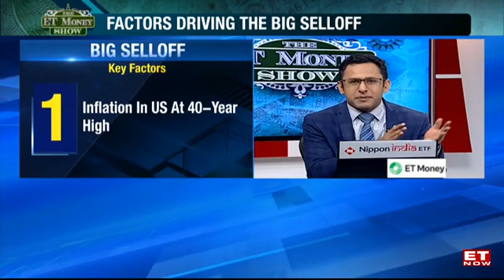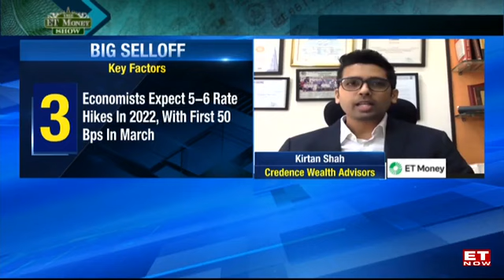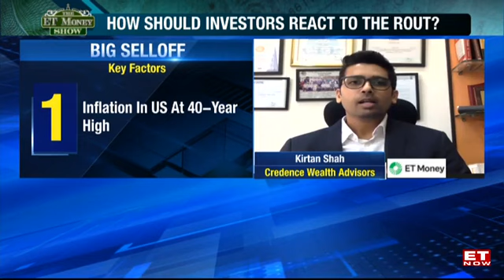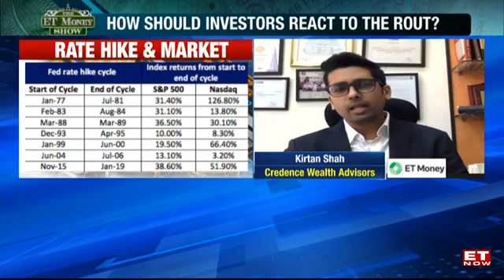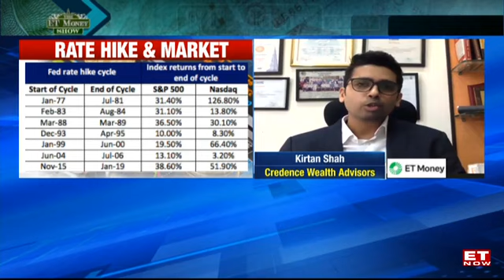Will 2022 generate double digit returns for Equity investors?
To learn more on how to pick the right mutual funds, you can join our pre recorded course